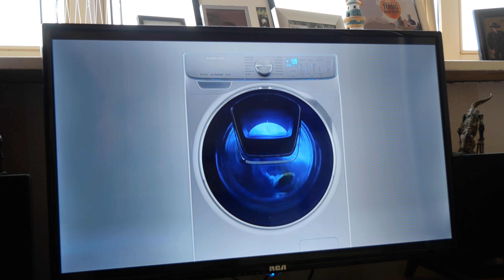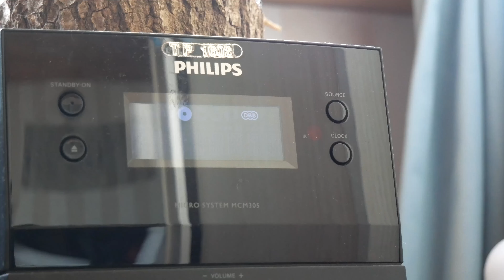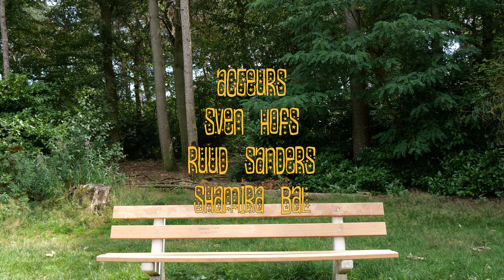De slaapdokter [SHORT FILM]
De slaapdokter is het verhaal over Douwe (Sven Hofs) die bijna geslaagd is voor zijn opleiding. Hij krijgt nog een laatste opdracht voordat hij officieel een slaapdokter genoemd mag worden. Hij krijgt de opdracht van zijn mentor (Ruud Sanders) om langs de te gaan bij het meisje Michelle (Shamira Bal)
Zij moet namelijk binnenkort examens doen maar is ontzettend moe en kan niet in slaap vallen, lukt het Douwe om haar goed uitgerust de examens in te laten gaan...?

De slaapdokter was een project die ik al langere tijd wou maken, er zitten namelijk veel verschillende soorten humor in verwerkt, van hele flauwe grappen tot grappen die ongemakkelijk zijn of minder flauw.
Het was ontzettend leuk om samen te werken met Ruud Sanders! Check zeker zijn kanaal op YouTube!

Ben benieuwd wat jullie van de film vinden?
Alvast bedankt voor het kijken!